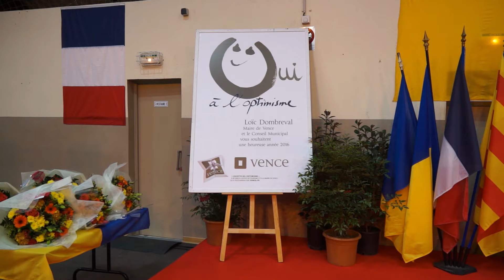VOEUX MAIRE 06140